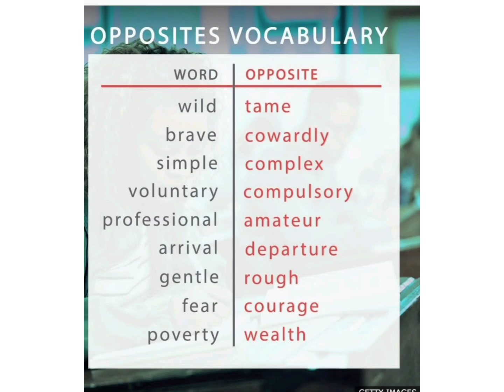oppositewords in the britishenglishaccent